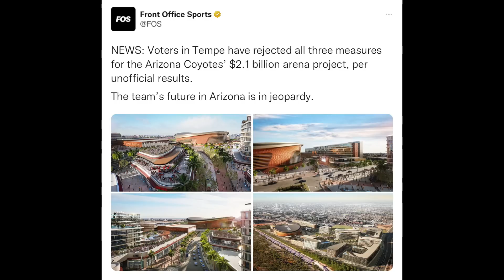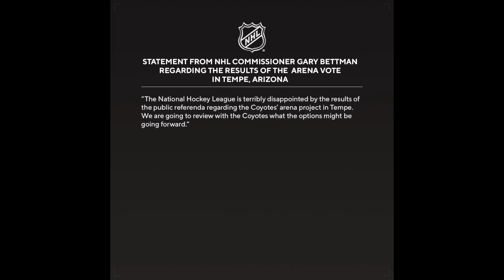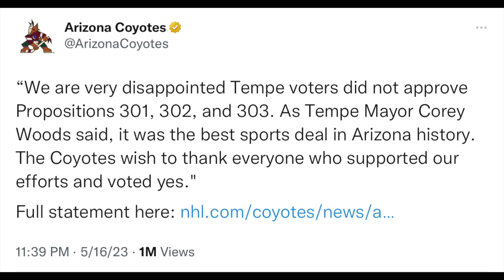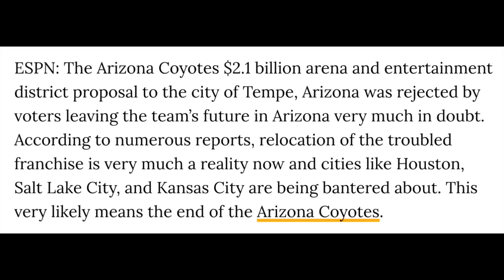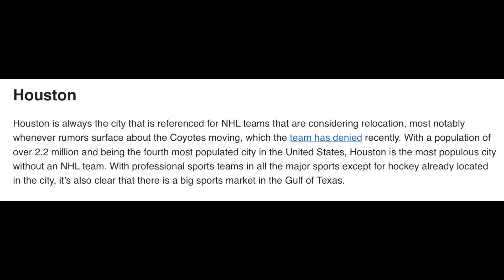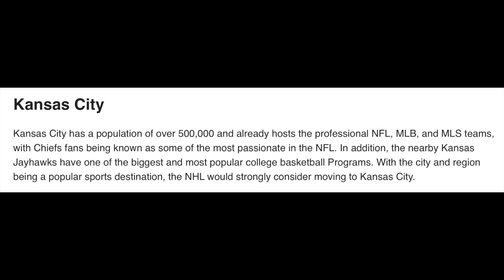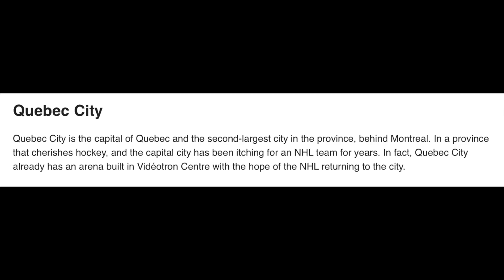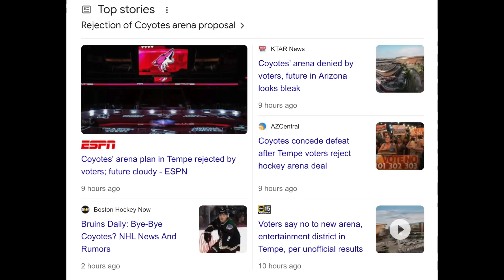NHL Relocation on the horizon after New Coyotes Arena vote FAILS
NHL Relocation happening for Arizona